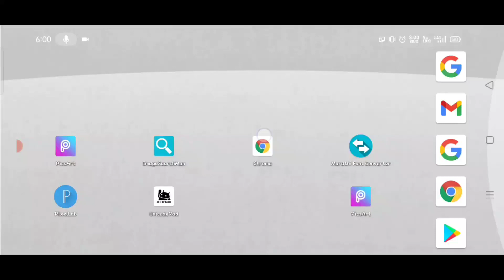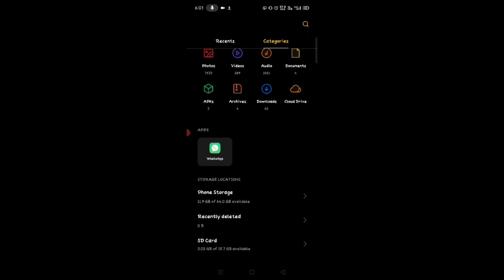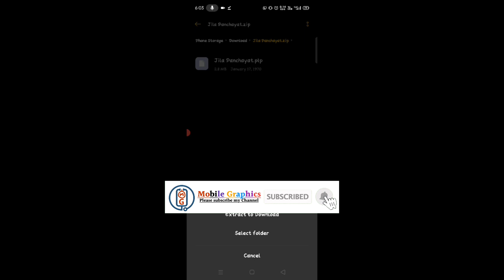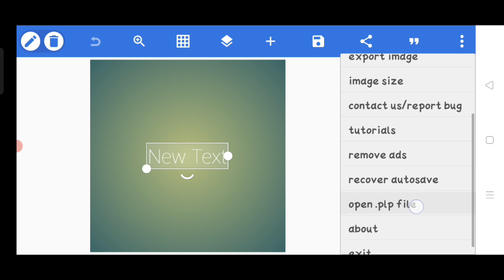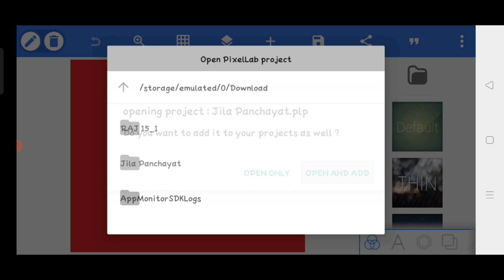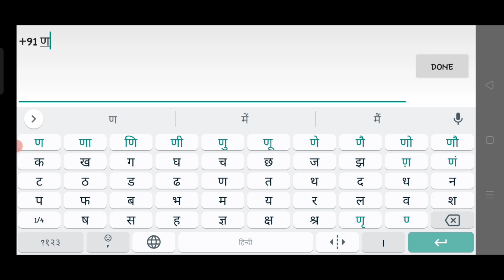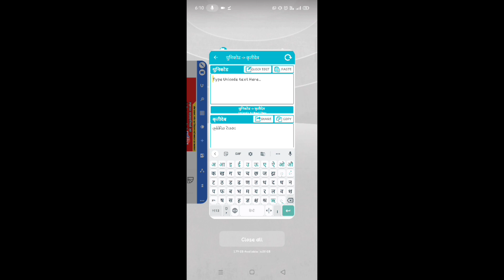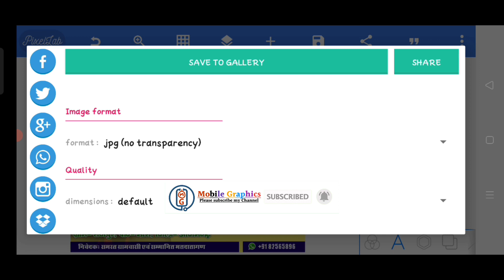Jila Panchayat Ka poster kaise banaye l jila Panchayat banner editing 2021 l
Jila Panchayat Ka poster kaise banaye l jila Panchayat banner editing 2021 l ‎@Mobile Graphics

Hello friends to mai aap logo ko bataunga ki jila panchayat chunav poster design kaise banaye.

jila panchayat election banner kaise banaye Pixellab app me
jila poster kaise banaye mobile phone se
jila banner kaise banaye mobile phone se
jila panchayat election Poster kaise banaye mobile phone se
jila panchayat chunav banner kaise banaye mobile phone se

चुनाव प्रचार के लिए बैनर , पोस्टर मोबाईल से कैसे बनाए || BJP Election Poster Mobile Se Kaise Banaye